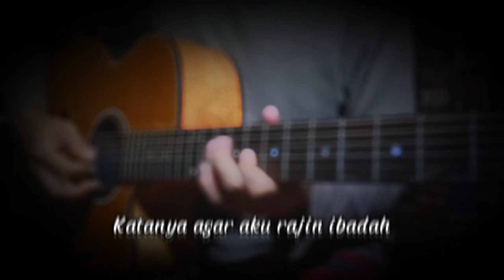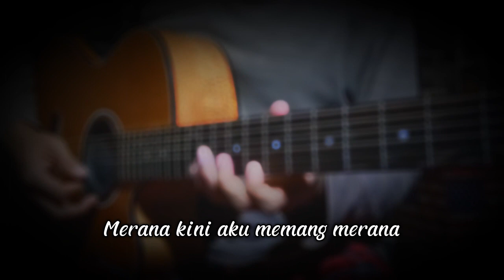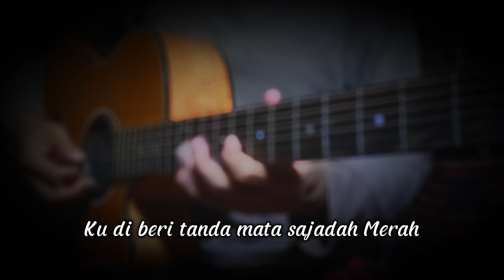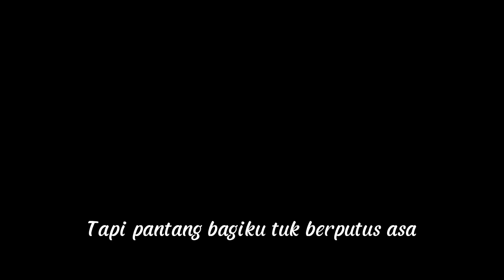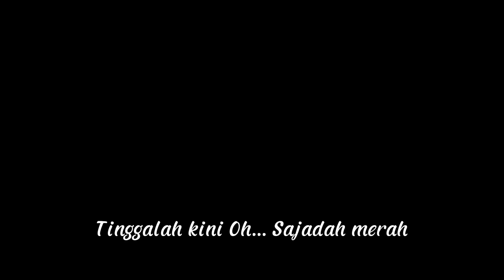Sajadah Merah || Akustik Cover Video Lirik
Semoga Bisa Menghibur Ya ... 🙏

Mampir Yu...!

Snack : sontoloyomusik
Hello : Sontoloyo Musik